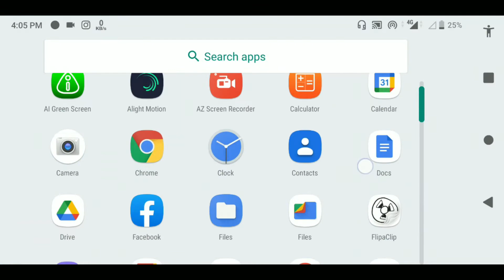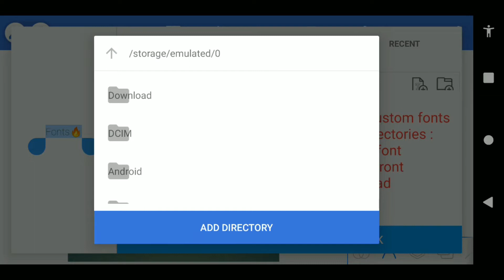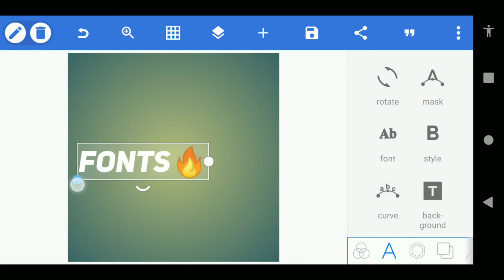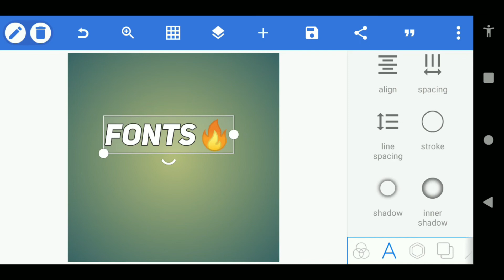How to add Custom Fonts in PixelLab | Unlimited Fonts | 2021 Best Fonts